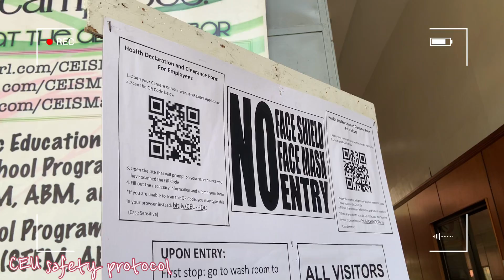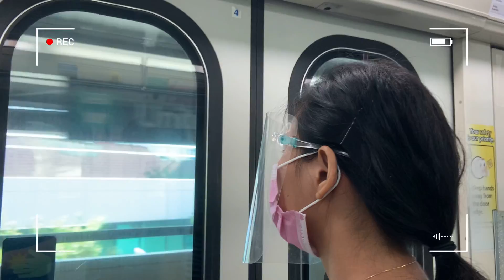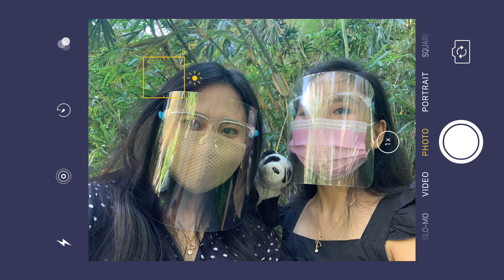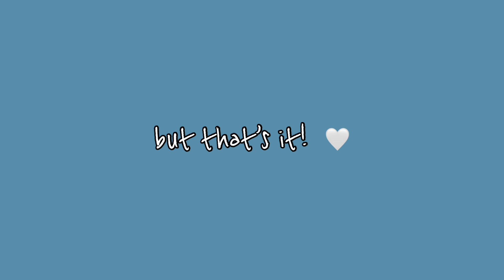Study break at Makati! | Greenbelt, Glorietta, and SM Makati 🛍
Vlog takeover by Daye! Here are clips from our errands at CEU Mendiola to our gala at Makati. It was an acad free day for us (self declared break hahaha), watch till the end to see what happened!